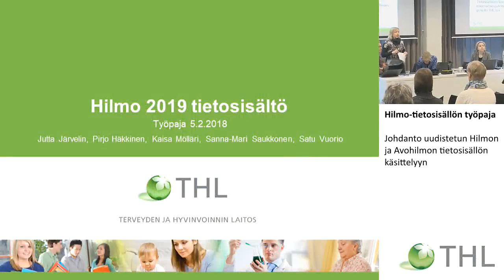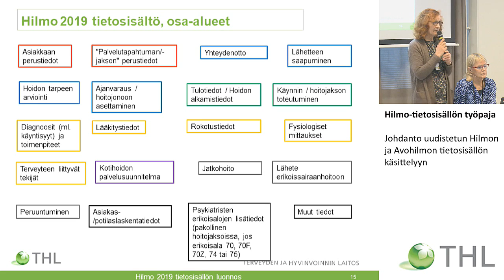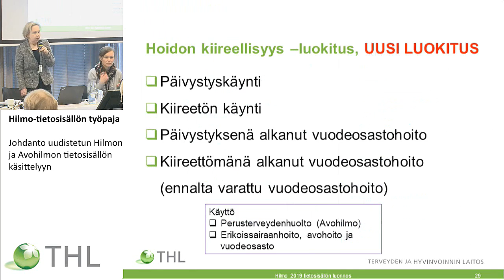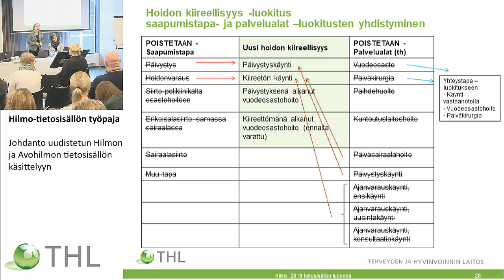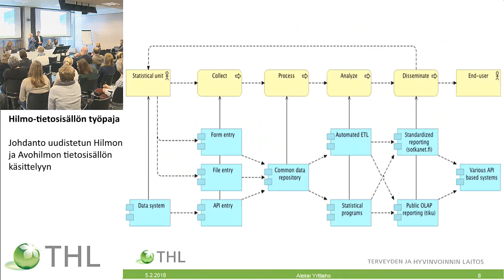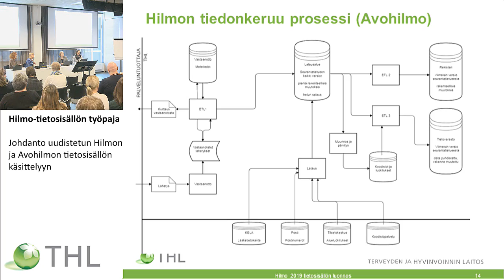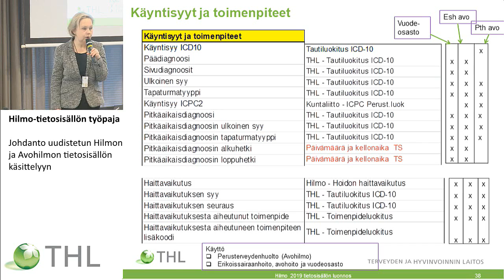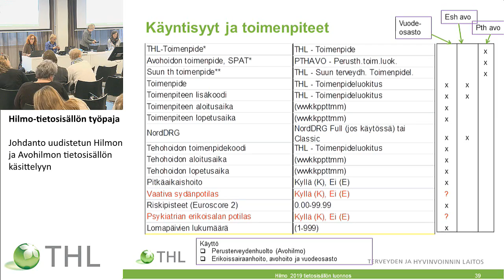Johdanto uudistetun Hilmon ja Avohilmon tietosisällön käsittelyyn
Hilmo-tietosisällön työpaja 5.2.2018, Osa 1